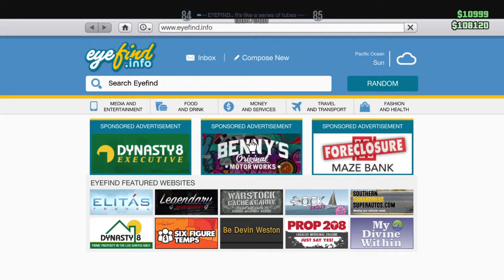Grand Theft Auto V How to Survive A Dodo Crash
Stranded? Need to survive with only a broken dodo? No problem.